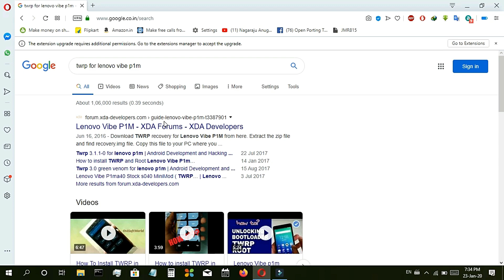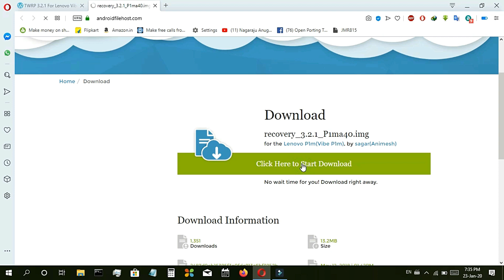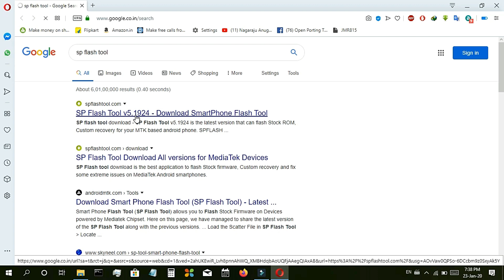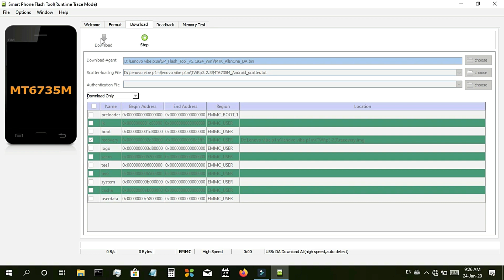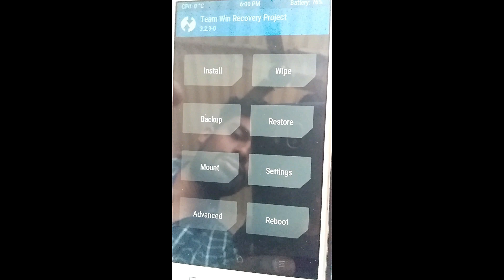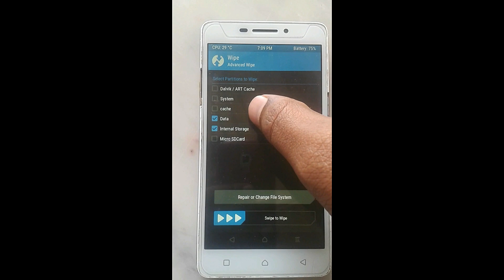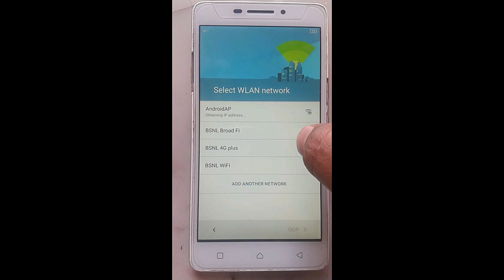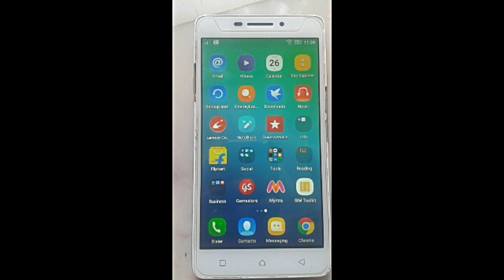How to unlock mobile without losing data(తెలుగు లో)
మీ మొబైల్ లాక్ మర్చిపోయరా?
డేటా కోల్పోకుండా ఇలా అన్లాక్ చేయండి.